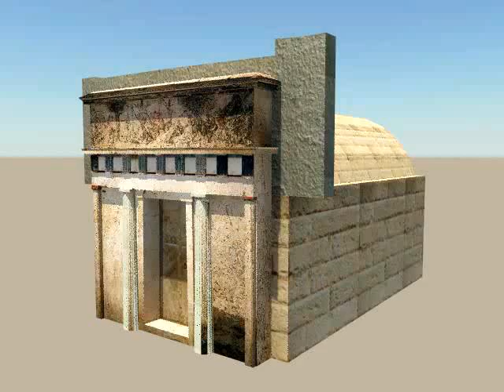3D reconstruction of the Philip II Macedonian Tomb using Path Tracing Global Illumination algorithms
Path-traced 3D reconstruction Philip II Macedonian Tomb in Aigai, Macedonia, Greece.